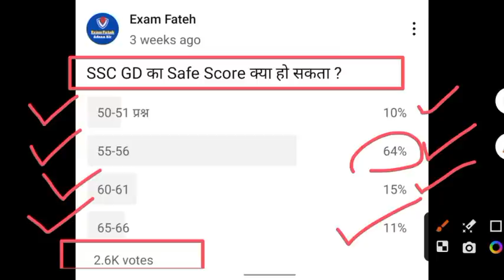ssc gd cutoff 2023 || ssc gd cut off 2023 state wise || ssc gd expected cutoff